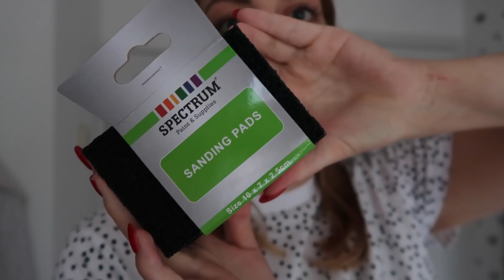KLEDINGKAMER MINI MAKE-OVER 💟 | Sophie Hol | 2020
In de video van vandaag ga ik de kledingkamer aanpakken en een mini make-over geven. Ik had ontzettend veel plannen, dus de video is over meerdere dagen opgenomen. Ik ga verven, meubels verplaatsen en meubels pimpen!
Ik ben zo ontzetten blij met het resultaat!

MAANDAG: VLOG
DINSDAG: VLOG
WOENSDAG: EXTRA VIDEO
DONDERDAG: VLOG
VRIJDAG: VLOG
ZATERDAG: EXTRA VIDEO
VLOGCAMERA: Canon G7X mark ii